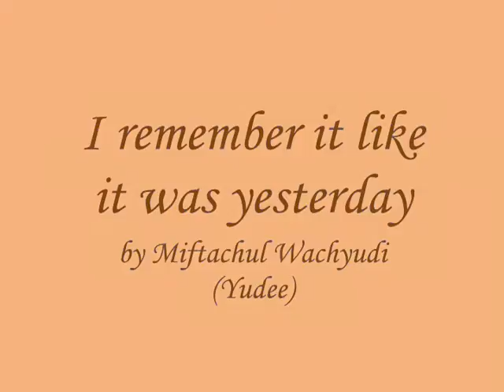I remember it like it was yesterday